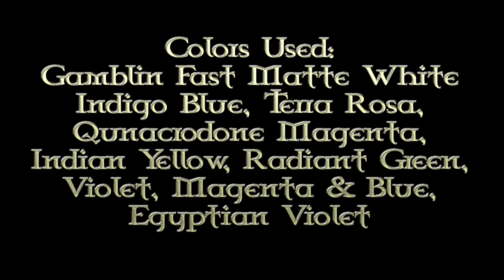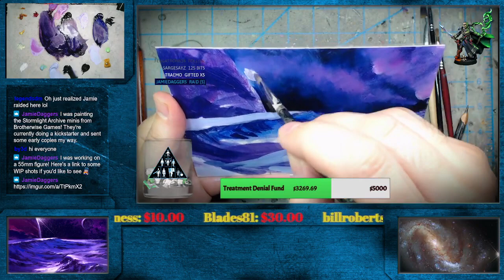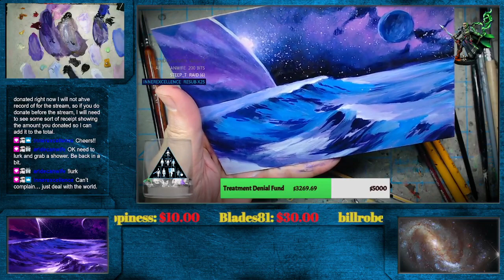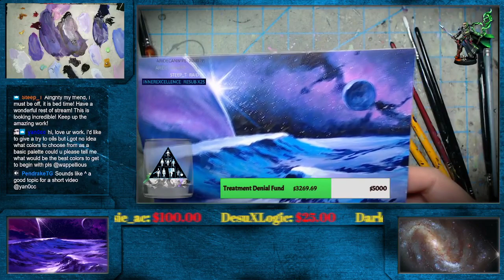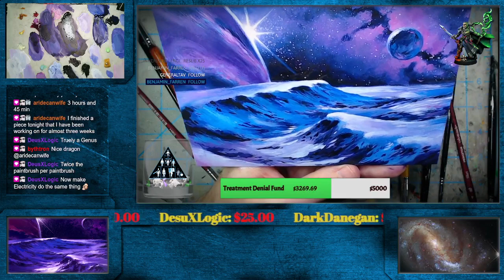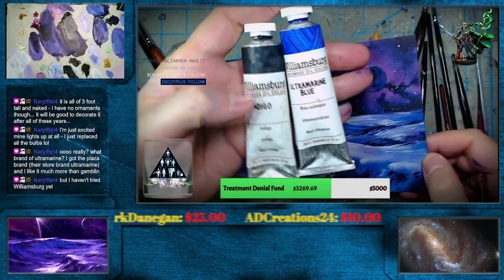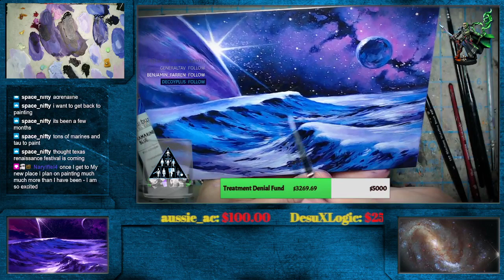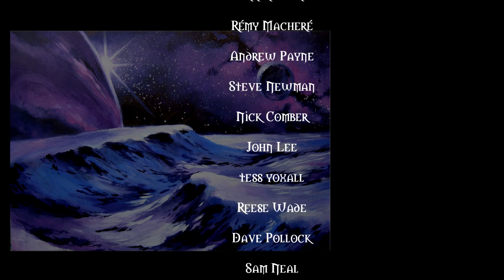How to paint a Spacescape with oils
This Twitch session will demonstrate how I approach painting a Spacescape using oil paints.  The composition is very important, as well as things like "edge contrast".  This will be shown as I balance the softer edges of the snow and nebula against the harder edges of the rocks, etc.

These are 5 episodes long, and begin with basing the unit.  From there, I take you through the entire painting process, figure by figure!    I have 5 different series on Lord of the Rings miniatures, including Dol Amroth, Rohan, Harad, Morghul Knights, Army of the Dead, Iron Hills Dwarves and my Easterlings.  I also have Army Painting series for Warcry, Age of Sigmar, Warhammer 40k and Game of Thrones!.

I am now finished with my 33rd series, which is why you gain access to over 1200 hours of tutorial videos when you become a patron at that level... you can check it out

This is my Twitch channel, where you can watch me tackle all kinds of painting projects live